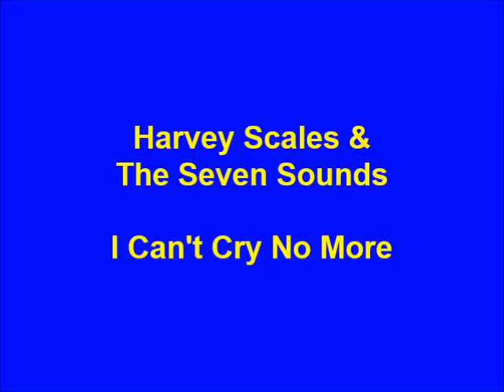Harvey Scales & The Seven Sounds - I Can't Cry No More